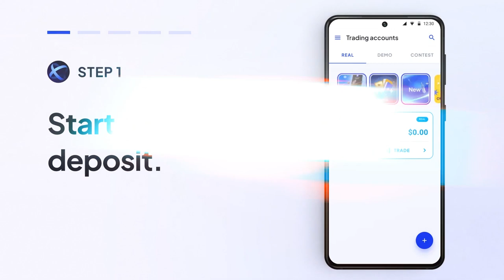Lagos to London (JAPA CULTURE) FT Mr Eazi | Surviving Lagos Podcast S1E6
Experience living  in one of the busiest cities in africa, through the eyes of teen star actor and influencer Susan pwajok and her hosts, in this feel good bubbly podcast.

Powered by Octafx
OctaFX. Focused on you goal 🚀

Check OctaFX Forex Broker YT-channel, watch LTS/webinars, know more about the Forex market and start investing wisely.